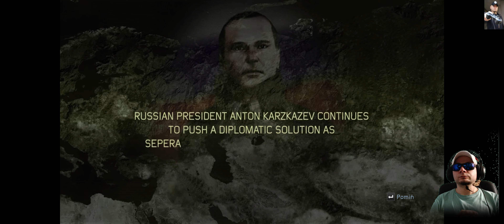Tom Clancy's H.A.W.X.2 Odc.12 Misja: Kolej Transkaukaska.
Tymczasem w Rosji kapitan Sokow dołącza do nowo utworzonego zespołu. Na czele specgrupy Niedźwiedź stoi generał Morgunow. Ich pierwsza misja jest niezwykle ważna: należy odnaleźć i odzyskać trzy głowice atomowe, które trafiły w ręce separatystów.
Platforma: PC
Jakość: 4K